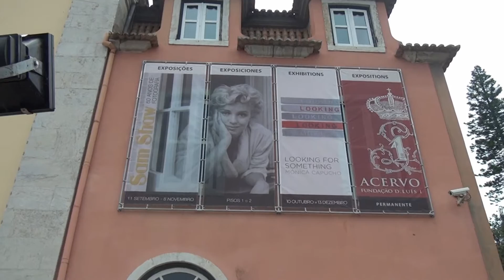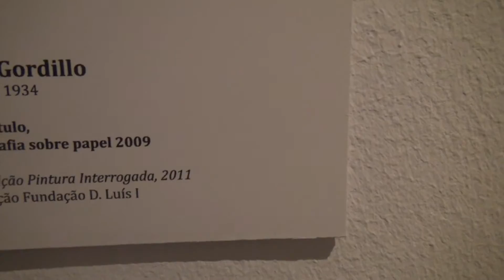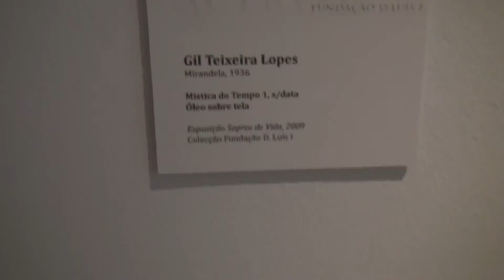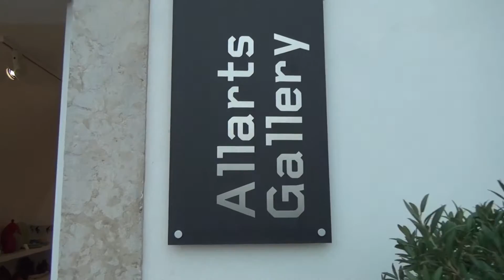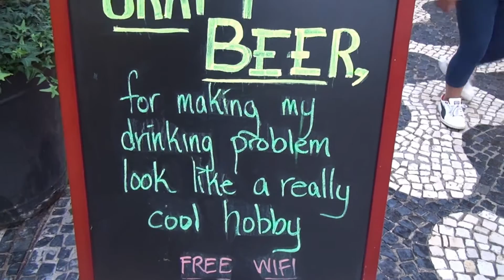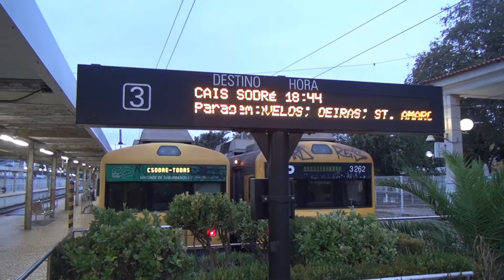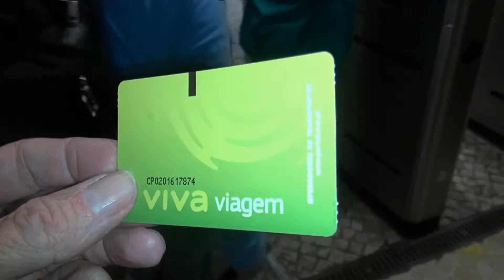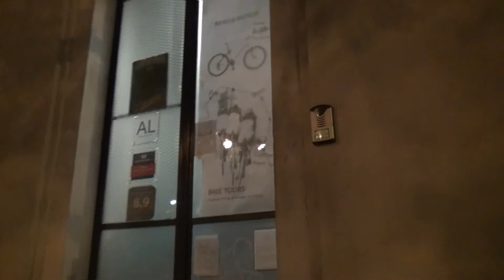The Art Of Cascais Lisbon Portugal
I took a day out to take a look at the art and museums in Cascaise. A great place to visit with an American influence